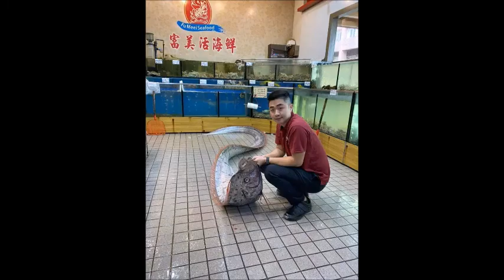Oarfish| Giant 'earthquake fish' caught after 2 quakes strike eastern Taiwan.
Giant 'earthquake fish' caught after 2 quakes strike eastern Taiwan. 5-meter oarfish caught off the coast of eastern Taiwan after temblors strike. TAIPEI— Taiwanese fishermen on Friday (Nov. 6. 2020) caught a massive oarfish (Regalecus glesne) nearly 5 meters in length off the coast of eastern Taiwan the same day two earthquakes struck the area.
The oarfish was 490 centimeters long and weighed about 45 kilograms. It was caught off the coast of Dong'ao in Yilan County.
The owner of Fumei Huo Seafood Restaurant (富美活海鮮餐廳) purchased the fish for NT$16,000 (US$560). Chen Kuo-pin (陳國濱) was cited by Liberty Times as saying that it was the longest "earthquake fish" (地震魚) he had ever seen.
Oarfish are called "earthquake fish" in Taiwan because according to local lore, they surface from the deep just before a major earthquake. Chen said that one kilogram of meat from the fish can sell for NT$400, is "more tender than tofu," and is suitable for steaming. Chen said fishing nets are usually cast between early morning and late evening. He speculated the leviathan may have been caught in the net late at night.
He said the fishermen claimed it was still alive when they arrived at the port. However, because it is a deep-sea fish, it cannot survive for long in a tank.
Chen claimed that it was the largest fish of its kind ever caught in the Yilan area. Many local fishermen corroborated his statement. Chen has run his seafood restaurant for 55 years. Customers were reportedly amazed at the size of the sea creature.
At 2:36 a.m. on Friday, a magnitude 5.4 earthquake struck 30.3 kilometers southeast of Taitung County Hall at a focal depth of 25.3 km, according to Central Weather Bureau data. That same day at 9:40 a.m., a magnitude 5.4 temblor struck 107.8 kilometers east-northeast of Taitung County Hall at a focal depth of 29 km.
When asked if he believed the fish had surfaced because of the earthquakes that struck that day, Chen responded by saying "that's for the experts to clarify."
Chen then explained that many oarfish are caught every year in Yilan but that they are usually about 100 to 200 cm in length. "Nearly five meters is very rare."
He said the meat, which usually sells from NT$300 to NT$400 per kg, can be scooped up with a spoon after it is steamed.